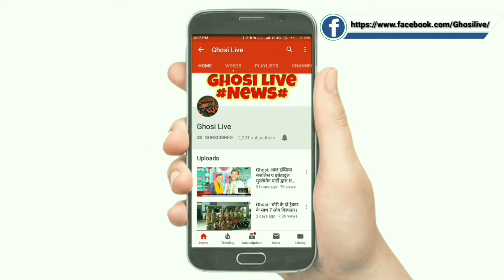Ghosi के बनगांवा स्थित लिटिल फ़्लावर चिल्ड्रेन स्कूल में शिक्षक प्रशिक्षण कार्यक्रम का हुआ आयोजन।